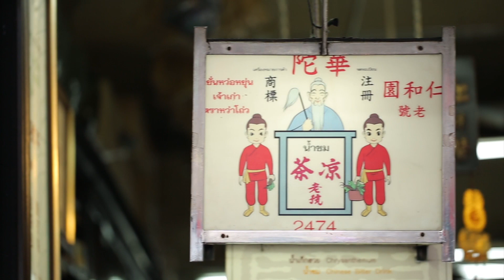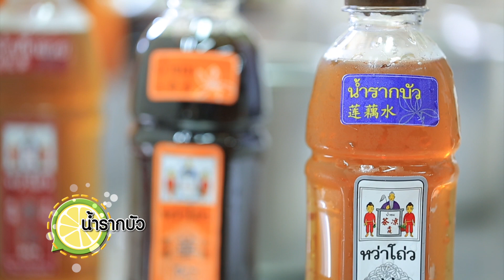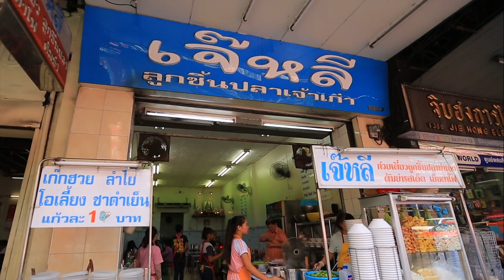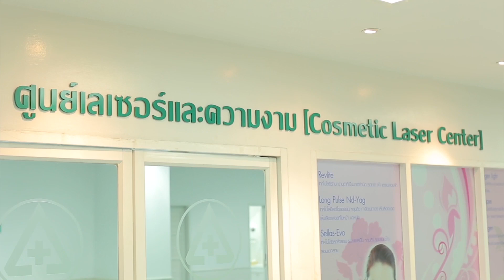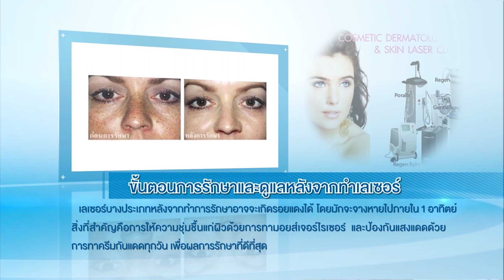เปรี้ยวปาก เช็คอิน | 3 เมษายน 2559 | บางรัก | Bangrak's signature | HD